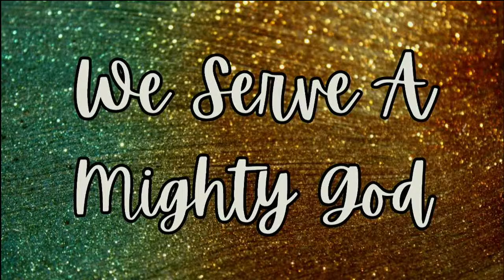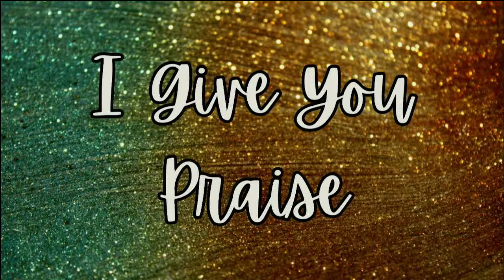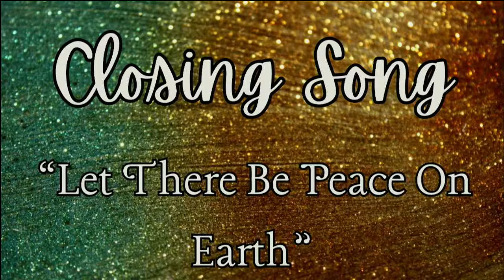Welcome to Worship!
Welcome and thank you for worshiping with us today!